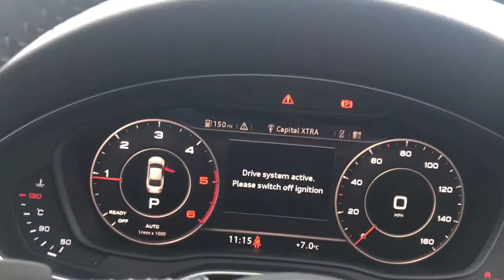Brand new Audi A5 | Blackburn Audi